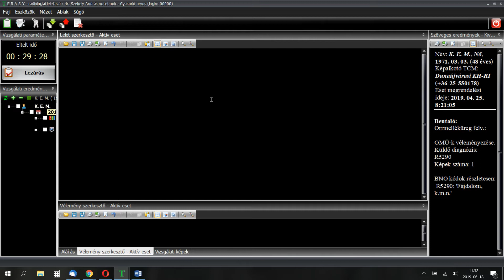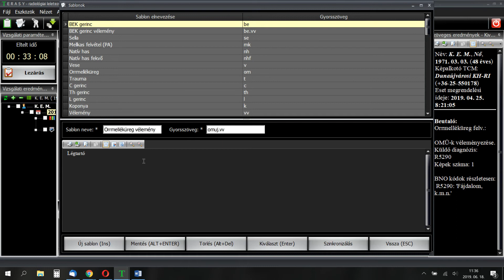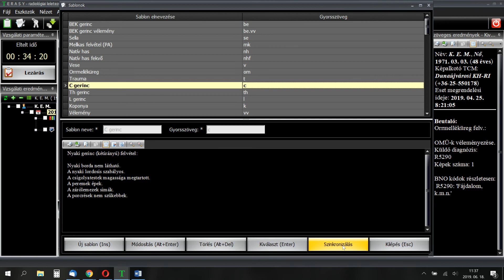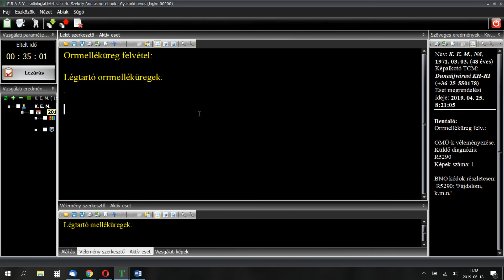Terasy sablonok kezelése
A Terasy leletező szoftverrel könnyedén tudunk saját lelet sablonokat létrehozni, meglévő sablonokat törölni, vagy újakat létrehozni. Ebben a videóban dr. Székely András magyarázza el, hogyan tehetjük meg ezt.